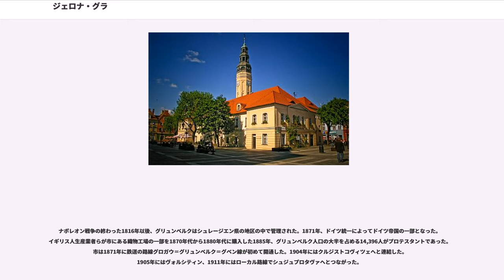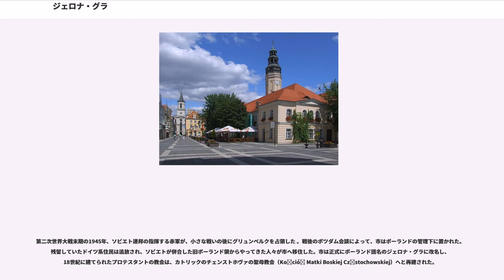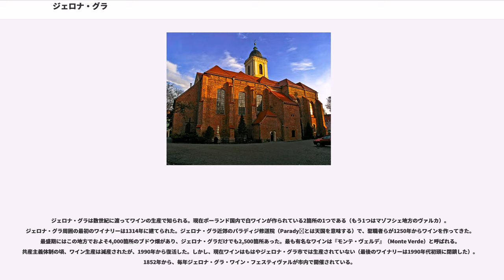ジェロナ・グラ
ジェロナ・グラ（ポーランド語：Zielona Góra, ドイツ語：Grünberg）は、ポーランドの西部、ルブシュ県の都市である。市名の意味は、ポーランド語とドイツ語で同じく「緑の山」となる。

ジェロナ・グラ一帯の最初の定住地ができたのは、ポーランド王ミェシュコ1世の時代、Złota Łączaの小川近くの谷であった。最古の定住地は農業地帯であり、後にポズナンからジャガン、さらにはラウジッツへと向かう道路上の交易地点へと発展した 。書き残されたスラヴ人定住地の日付の記録は1222年で、ヘンリク・ブロダティによれば人口は増加傾向にあったという。その他の公文書は、1302年に定住地があったという日付を残している 。

ジェロナ・グラ地方はドイツ人の東方植民が行われていた13世紀半ば、ドイツ人植民者の流入を受けた。定住地は1323年にマクデブルク法の一例としてクロスゼナー・レヒト（"Crossener Recht"）の都市となった。初期の町の紋章についての記録は、1421年からあるが、14世紀初頭以降に紋章がアレンジされたと信じられてきた。トルンにある町の公文書館にある記録では、1400年以前は"GRVNINBERG"の名前が入った印章を用いていた。このGRVNINBERGとは、ドイツ語名グリュンベルクの初期の綴りである。

1294年、グウォグフ公ヘンリク3世がシレジアの守護聖人ヤドヴィガ・シロンスカ（ドイツ語名ヘートヴィヒ・フォン・アンデクス）へ捧げる教会を建てた。この建物『聖ヤドウィガ聖堂』（"konkatedra św. Jadwigi w Zielonej Górze"）は、今日市で最も古い建物である。市の近くにある木造の城は1272年頃建てられ、1358年から1365年までヨハン・フォン・シュタイナウ公の住居となっていた。ヨハンは自分の領土をグウォグフ公ヘンリク5世へ割譲した。1477年、町は近接するブランデンブルク選帝侯の5,000人に及ぶ強力な軍を退けた。ブランデンブルク選帝侯は、グウォグフ公の継承を巡る戦争の最中にその領土を奪おうとしたのであった。1488年、ジャガン公ヤン2世は敵が使用するのを妨げようと城を破壊した 。

ジャガン公国が崩壊後、町はボヘミア王国に下った。グリュンベルクはジャガンの聖職者パウル・レンベルクの努力により、宗教改革時代にルーテル教会へと改宗した。市は17世紀の間、特に三十年戦争とその後の10年の間に台頭した。グリュンベルクは、略奪、債務、自治都市住民の移入、そして大火に耐え抜いた。1651年、反宗教改革の最中、オーストリアはプロテスタントを抑圧し、カトリックを再導入した。市は過酷なドイツ化に従属し、ドイツ人職人はポーランド人職人を、ギルドの組合員として働くことを許すどのようなしきたりからも閉め出した。徴兵制度によって暴動が引き起こされ、多くのポーランド人が逮捕・拘禁されたことで終わった。

七年戦争を終結させたブレスラウ条約によって、1742年にグリュンベルクはプロイセン王国へ併合された。プロイセン人は市へ信仰の寛容を導入した。1746年から1747年、プロテスタントの教区教会"Zum Garten Christ" が建設された。カトリック教徒のポーランド人らは後に対抗して異なった取り扱いをした。市の織物業は18世紀の終わりにブームとなり、1800年以降は市壁の大部分が撤去され、市の拡張が許された。織物産業は、産業革命に適応する間の1820年代に、ロシア帝国によって輸入禁止がされたことで被害を受けた。市の経済は、多くの業者がポーランド立憲王国へ移住した後に復活し始めた。

この時代に、ポーランド人人口は、一部は市の経済復興に貢献しながら残りながらも、ドイツ化に押されて田舎へと移った。ポーランド人の教会は1809年まで付随的なままに置かれた。1898年には、ポーランド職人協会（"Towarzystwo Polskich Rzemieślników）がカジミェシュ・リソウスキによって設立された。

ナポレオン戦争の終わった1816年以後、グリュンベルクはシュレージエン県の地区の中で管理された。1871年、ドイツ統一によってドイツ帝国の一部となった。イギリス人生産業者らが市にある織物工場の一部を1870年代から1880年代に購入した1885年、グリュンベルク人口の大半を占める14,396人がプロテスタントであった。市は1871年に鉄道の路線グロガウ＝グリュンベルク＝グベン線が初めて開通した。1...